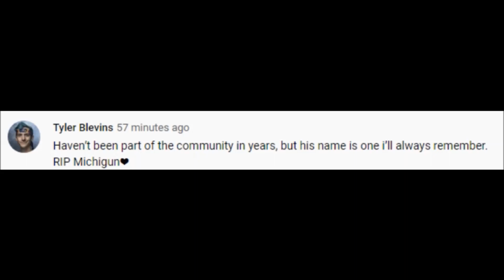Rest in peace Michigun - A brief GD summary